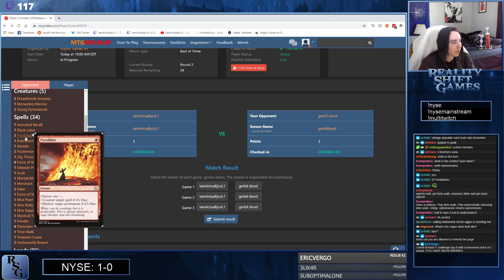Vintage NYSE Online: Esper PO (09/19/20) Round 2 vs Jeskai Breach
Vintage NYSE Online: Esper PO (09/19/20) Round 2 vs Jeskai Breach -- Watch live